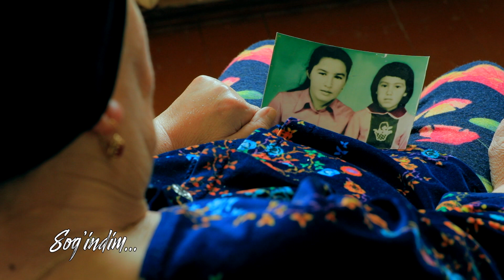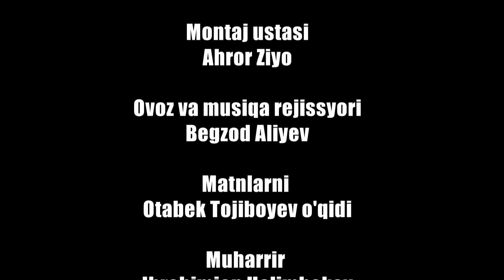СОҒИНДИМ... лойиҳаси. ҚАРИЯ-ЕТИМЛАР...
Қариялар уйи. Афсуски, бу тушунча ўзбек халқига бегона эмас. Кимдир ота-онасини, яқинларини бу ерга ташлаб кетади. Ушбу ҳолатлар нима учун рўй беряпти? Нима сабабдан одамлар бир-бирига бемеҳр бўлиб бормоқда? Ижодий жамоамиз ўксинган қалбларга бироз малҳам бўлиш мақсадида қариялар уйига ташриф буюрдик. Қисмат эгалари билан сухбатлашдик.